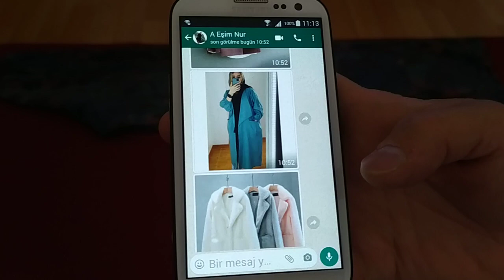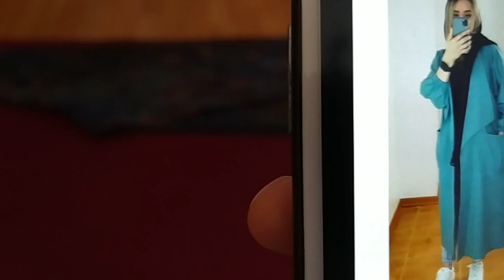Yelek Dikimi 🥰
Yelek tarifi